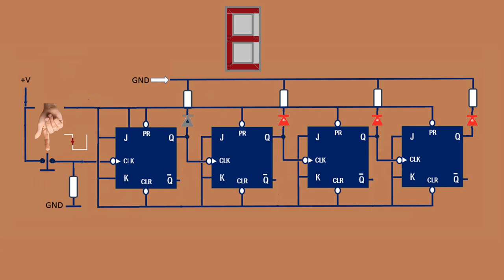CONTADORES BÍNÁRIOS, COMO APRENDER COM FACILIDADE?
VÍDEO CURTO MOSTRANDO O FUNCIONAMENTO DE UM CONTADOR BINÁRIO.

Veja Também Vídeos Sugeridos !!!